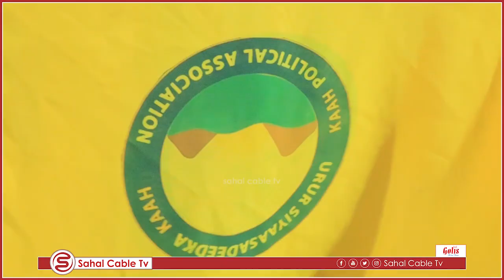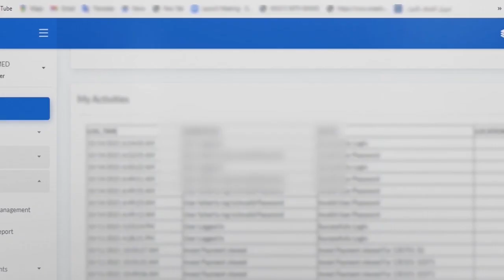WARBIXIN || Xoghayaha Dowlada Hoose ee Degmadda Boosaaso oo ah Musharrax Xildhibaan Geeldon..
WARBIXIN || Xoghayaha Dowlada Hoose ee Degmadda Boosaaso oo ah Musharrax Xildhibaan Abdirizaq Geeldoon ayaa Kulan la Qaatay Taageerayaashiisa Aaga Salaaxudiin